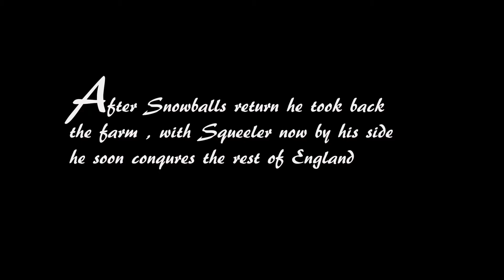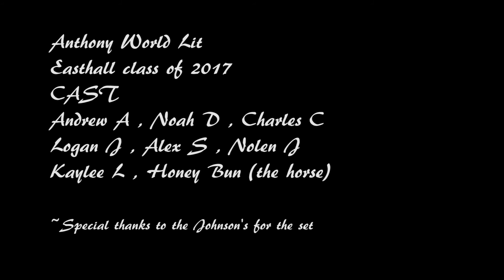ANIMAL FARM SNOWBALLS REVENGE BLOODSHED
a project for school